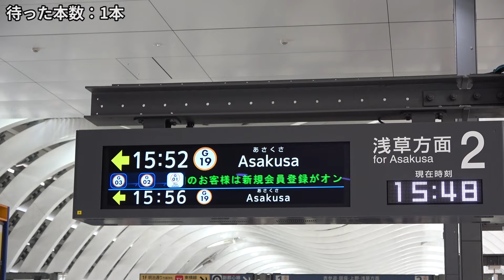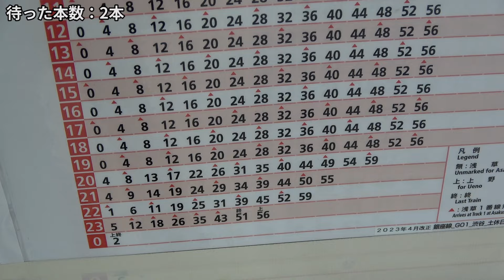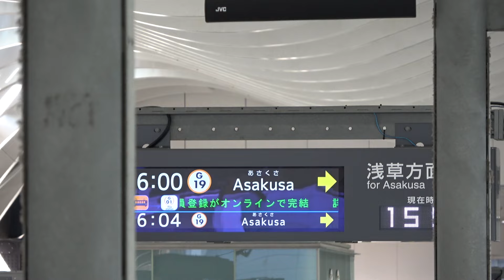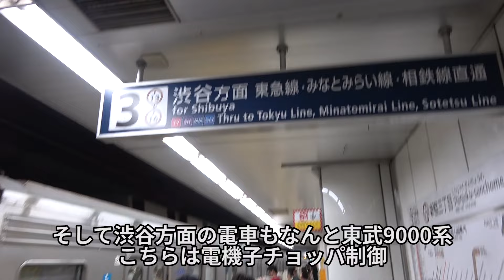【遭遇率たったの5％】銀座線の特別仕様車は何本待ったら来るのか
東京メトロ銀座線の1000系電車には2編成だけデザインが他と異なり、昔の銀座線を再現した特別仕様車両があります。銀座線の1000系は40本あり、うち2本が特別仕様車両であるため単純に計算すると遭遇率はたったの5％、20本につき1本やってくる計算です。
今回は運用情報等は何も見ず、渋谷駅でひたすら待ったら何本目に特別仕様車がやってくるのかを検証してみました。